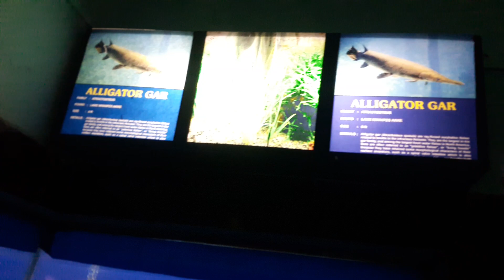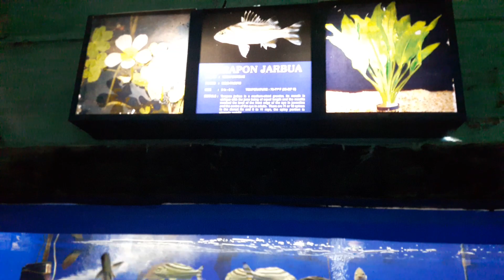10 July 2023